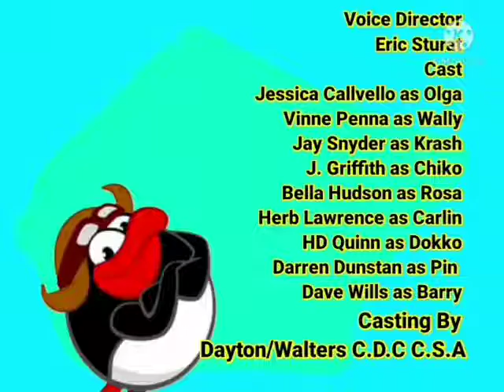Krash and Friends End Credits Season 2 2007 Short